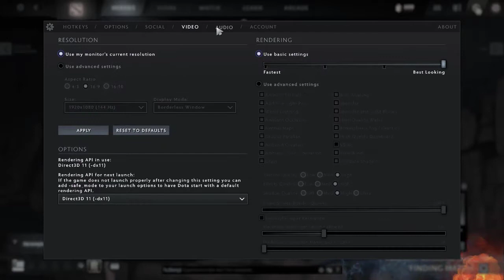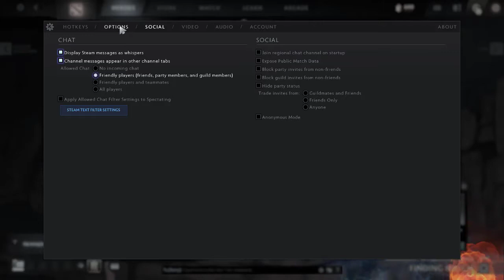The First Time I played DOTA 2_Gameplay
This is my first time played DOTA 2

Happy watching